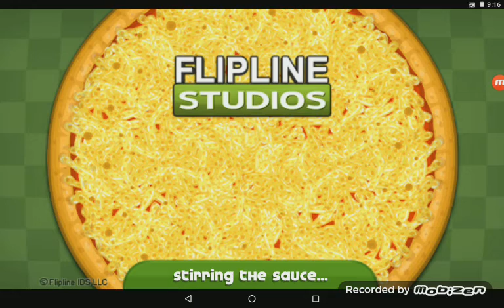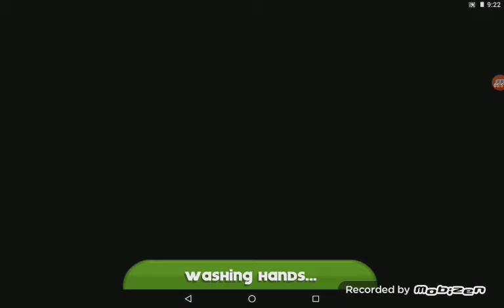Papa s Pizzería To Go Día 150 a 151